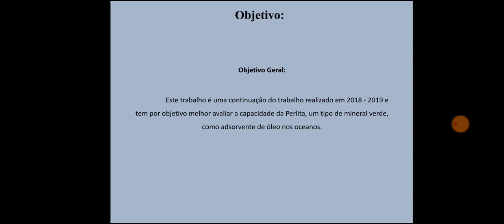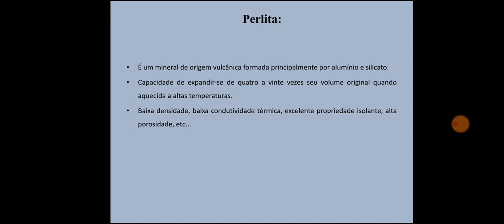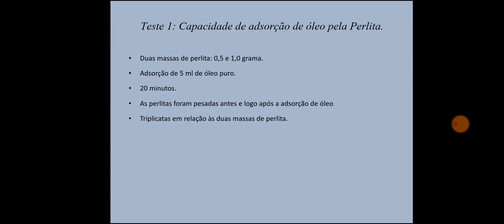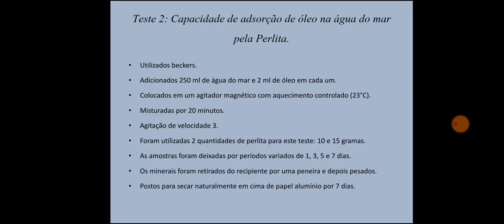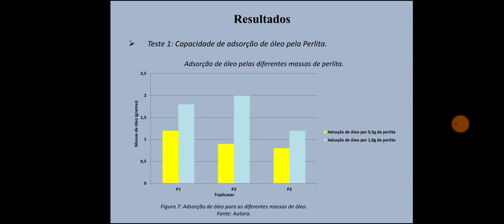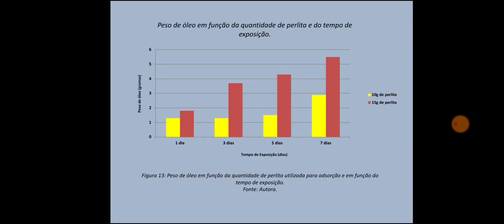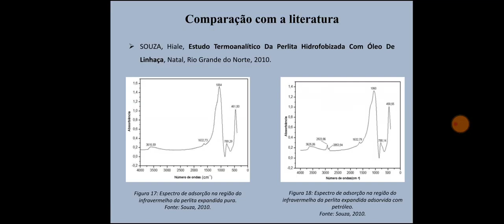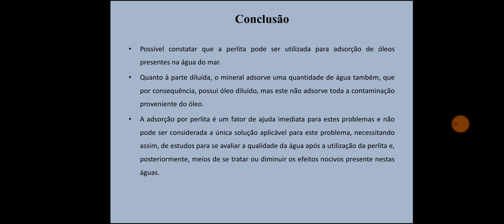PIBIC - JIC 2020 - Gabriella Zaranza Teixeira